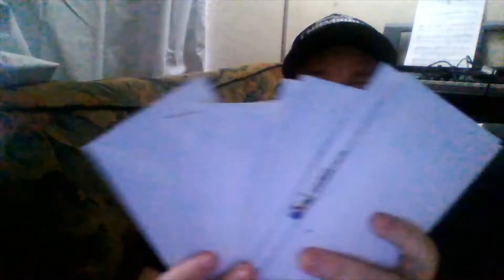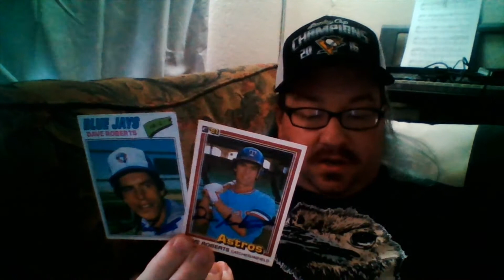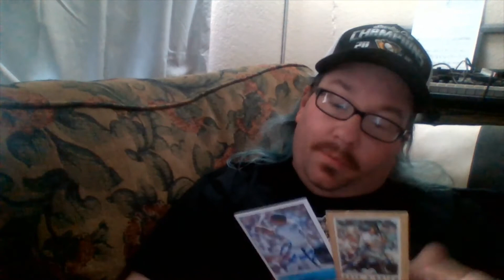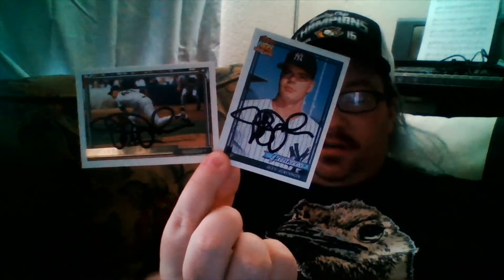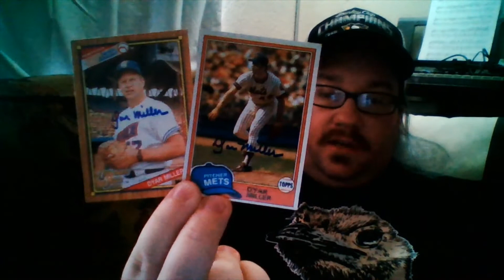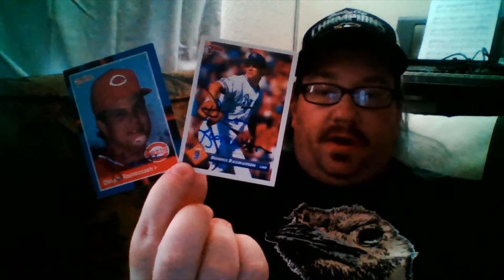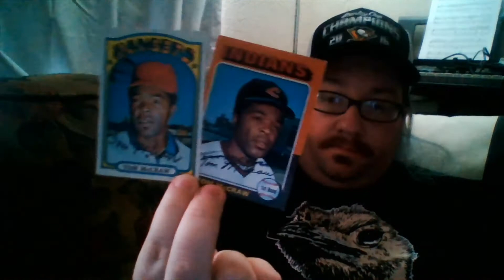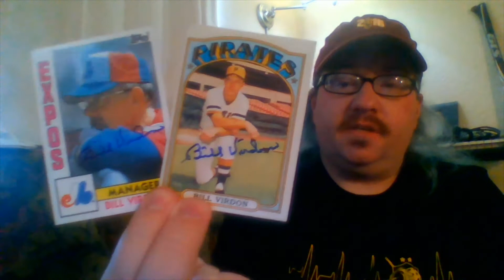Drew's TTM Mailday, 8/31/2020 (and 8/29/2020)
So I got lazy Saturday. And Sunday too. And quite a bit of Monday until I got NINE envelopes in today!  Nice way to finish August as Aubrey got one back as well.

PERSONAL RECORDS SET THIS MONTH
Best single-month TTM: 235 items signed (previous records: 224 in July 2020; 196 in May 2020, 177 in November 2017; 7 months of 150+)

Best two-month TTM span: 459 items signed between July and August

Best three-month TTM span: 609 items signed from June through August

Most items signed TTM in a single day: 38 on 8/31/2020 (previous records: 37 on 7/6/2020; 32 on 11/20/2017; 8 days total of 25+)

Most individual TTM successes in a single day: 9 on 8/31/2020 (tied record from 11/13/2017; previous record was 7 on 8/31/2017; 8 days total of 7+)

Most items signed TTM in a single year: 906 in 2020 (previous record: 858 in 2017)